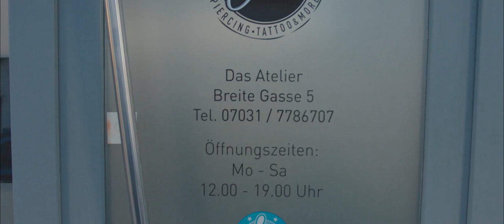Piercingpunktur® Video 3 - Der Workflow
Teil 3 von 3 - der Workflow der Piercingpunktur®